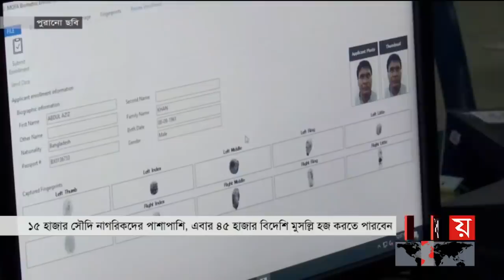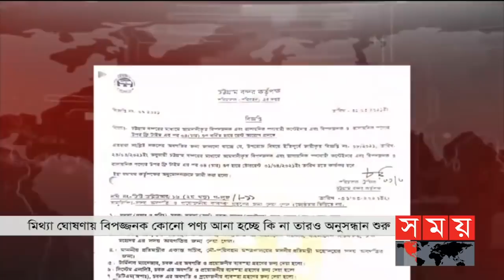সময় সংবাদ | বিকাল ৩টা | ২৪ মে ২০২১ | Somoy tv bulletin 3pm | Latest News